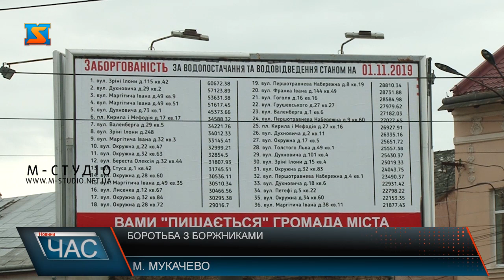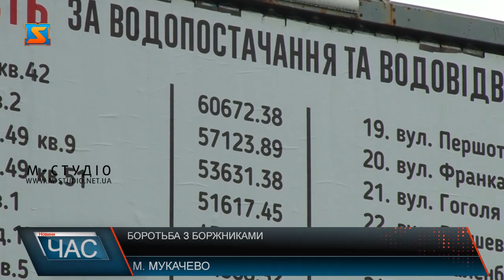Боротьба з боржниками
Оригінально боротися з неплатниками за «комуналку» вирішили в місті над Латорицею. ММКП «Мукачівводоканал» оприлюднив на білбордах інформацію про божників. Чи дієвий метод та що думають з цього приводу місцеві жителі, дізнавалися журналісти «М-Студіо».